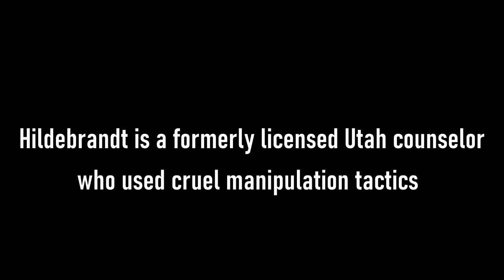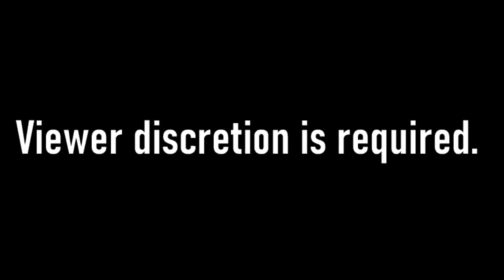ALL New Evidence- Ruby Franke & Jodi Hildebrandt Child Abuse Case- *VIEWER DISCRETION REQUIRED*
JUST RELEASED- Body Cam Footage or Arrests of Jodi Hildebrandt and Ruby Franke
_Ruby Franke's Journal
- Ruby Franke's son seeking help and saving his sister
- Police finding Ruby Franke's daughter
- Police interview with Ruby Franke's husband